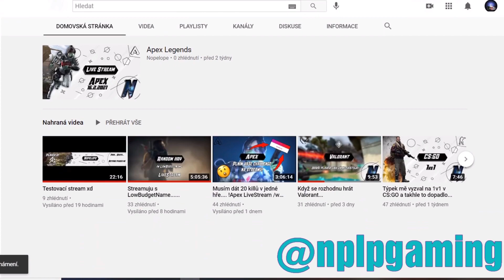Alice&Joel - ( 13.část ) - Nikam nejdeš!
Kam myslíte, že tenhle děj může zajít? Dneska to je opravdu zajímavé!
Koukejte až do konce :)
Program na natáčení: Unkown
Stříhám v Pinnacle udtsoi :)